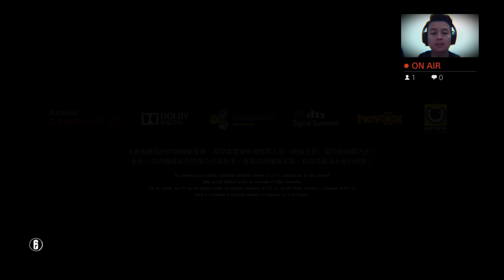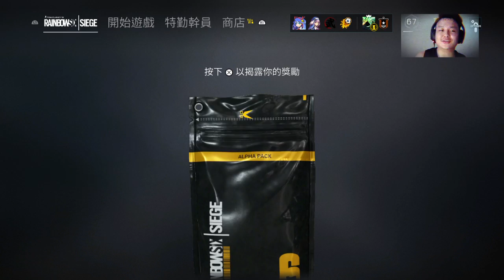[Live] Rainbow6 - Welcome R6 | PS4 (HongKong) | 2017-07-27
I'm Ethan, Hong Kong player(PS4)

► If you like my videos pls "like" & "share"

Check my channel! Maybe there are videos you will enjoy! =D
PSN id: Ethan-1228